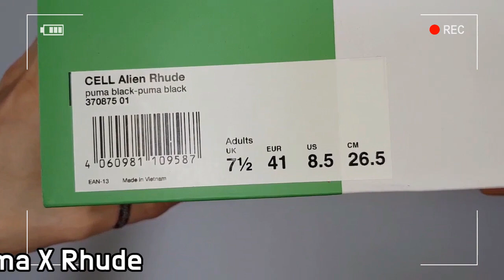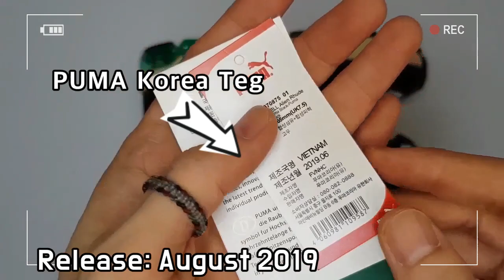PUMA x Rhude Cell Alien unboxing/PUMA Rhude on feet review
it's AUTHENTIC !!
PUMA x Rhude